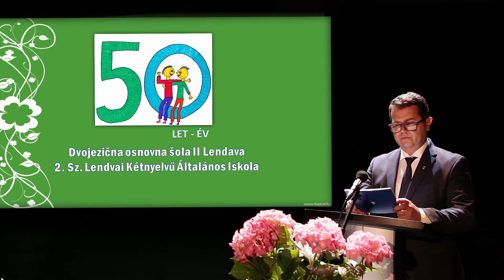50let DvojezičneŠole Lendava JANEZ MAGYAR Župan